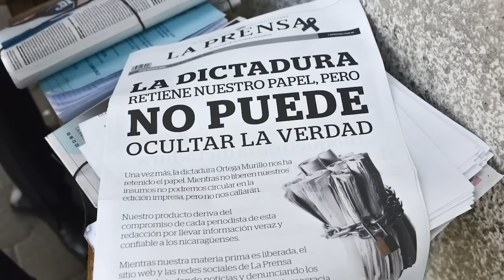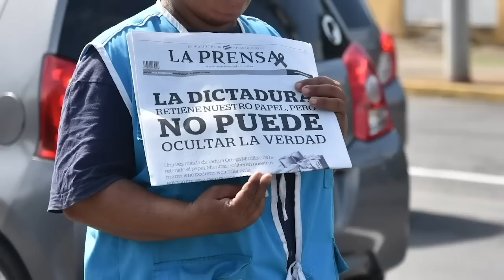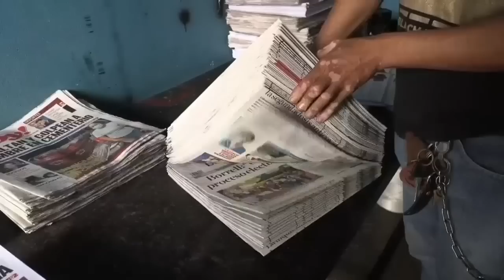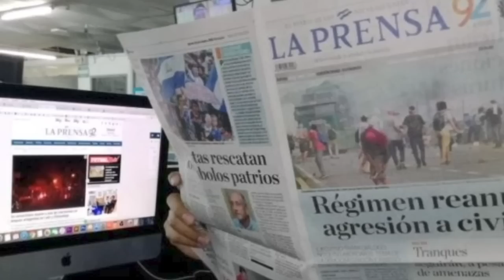Juan Lorenzo Holmann: En la cárcel "leía las etiquetas para mantener la mente fuerte"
El gerente general del diario La Prensa, Juan Lorenzo Holmann, describió su encarcelamiento durante 545 días en la cárcel de El Chipote, incluyendo varios meses en celdas de castigo, como un acto de resistencia “en el centro del ring, para salir caminando, no con los pies para adelante”, en el que sus principales soportes fueron la oración a Dios y la solidaridad y el apoyo de sus compañeros de celda.
Al cumplir sus primeros diez días en libertad, después de ser excarcelado y desterrado en Estados Unidos, Holmann agradeció al equipo y los trabajadores de La Prensa que mantienen el trabajo del periódico informando en su plataforma digital desde el exilio, después de haber sido confiscado por la dictadura Ortega-Murillo.
“Son unos héroes que están haciendo un trabajo que hay que agradecer y aplaudirlo”, destacó en esta entrevista con CONFIDENCIAL  y Esta Semana.